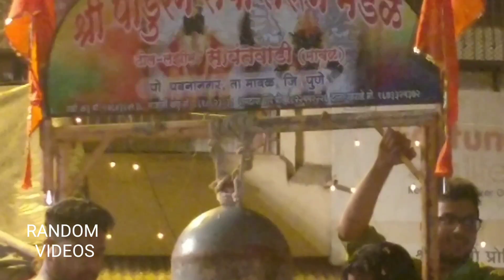Puneri Dhol | Maval Dhol Tasha Pathak | Ganpati Visarjan Miravnuk | Random Videos Official